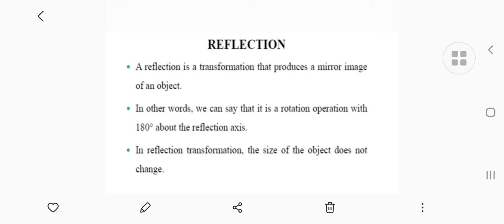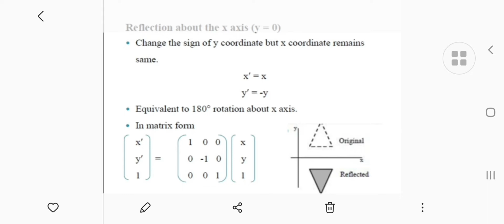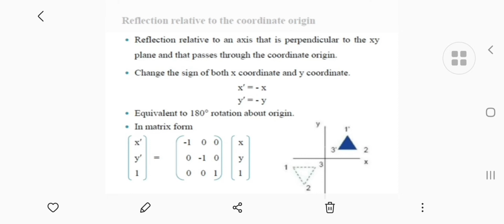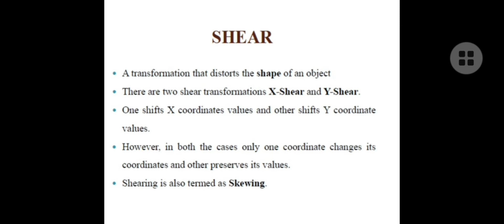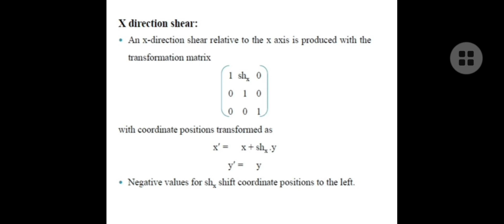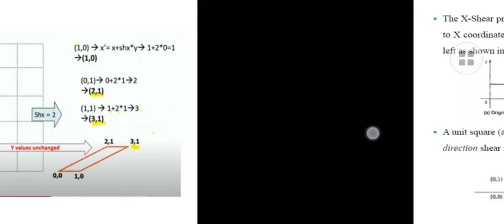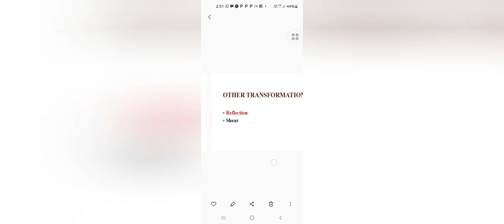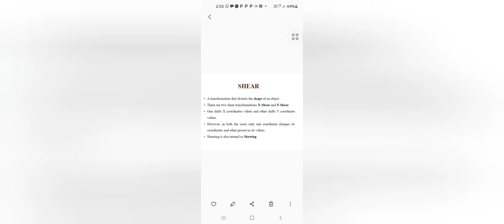Reflection and shear